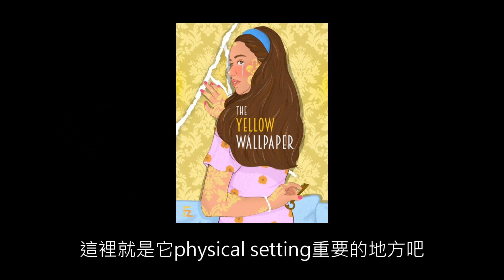【Story Work 故事的故事】The Yellow Wallpaper--用輕鬆的氛圍來了解這部關於產後憂鬱的故事吧--阿甩x Connie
【Story Work 故事的故事】是一個針對西方文學作品進行討論的節目.所有內容均是個人淺見.也希望可以提供一個思考方向給有需要的同學.

0:00 開頭
0:51 故事內容
34:03 討論